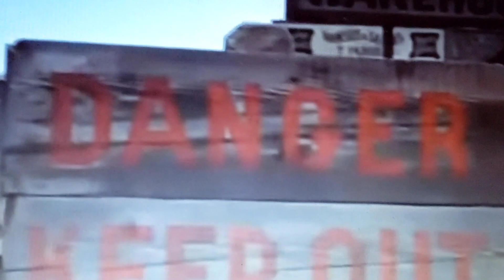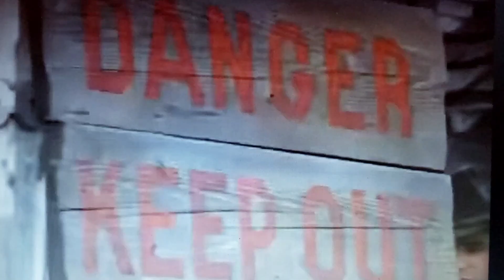Bonanza S11 E14 Its a Small World credit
George saves the day and Ben looks as gorgeous as ever